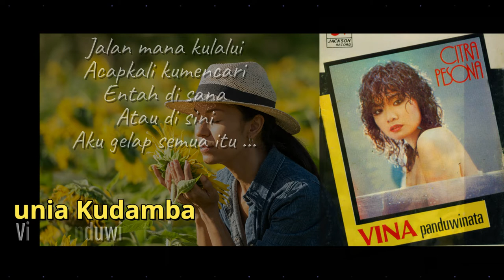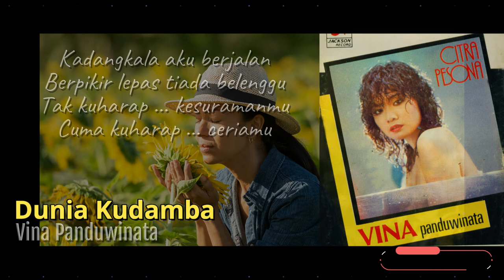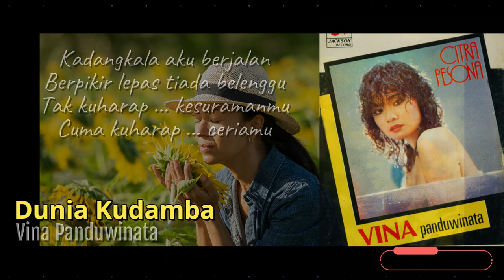Vina Panduwinata - Dunia Kudamba Lyric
Judul Album : Citra Pesona
Penyanyi : Vina Panduwinata
Tahun Produksi : 1983
Music Director : Addie MS
Produser : Jackson Arief
Produksi : Jackson Records

Setelah tampil mengejutkan di album CITRA BIRU, VINA PANDUWINATA merilis album keduanya CITRA PESONA. Album ini seperti mengungkap sisi sensualitas Vina yang sebelumnya tidak tergarap. Secara suara Vina memang seksi, maka album ini juga digarap lebih seksi dibanding sebelumnya. Ini sudah nampak dari tampilan cover yang sangat seksi, lihat saja gambar Vina terendam air dengan rambut basah, pundak terbuka dan tatapan yang sendu 'maut' itu... Lagu-lagu yang ditampilkan juga lebih terseleksi dan berhasil ditaklukkan Vina dengan prima. Banyak hits lahir dari album ini seperti DUNIA YANG KUDAMBA, MAAF, KASMARAN, REMBULAN, dan tentu saja SEPTEMBER CERIA yang legendaris itu. Kehebatan Vina (dan aransemen yang digarap ADDIE MS) ini adalah : sound yang luar biasa, bahkan sampai sekarang album ini masih bisa dinikmati tanpa terdengar sebagai produk zaman dulu.

Track List

1. DUNIA YANG KUDAMBA
    Rully Djohan
2. SEPTEMBER CERIA
   James F. Sundah
3. REMBULAN
    Adjie Soetama &  Addie MS
4. MAAF
    Titik Hamzah
5. RESAH
    Dodo Zakaria
6. NELAYAN TUA
    Rudy Gagola
7. MASIH ADAKAH CERIA
    Johannes Purba
8. BUNGA CINTA
    Bambang L & Temmy L
9. KASMARAN
    Dodo Zakaria
10. BISIKKU
   Oetje F. Tekol